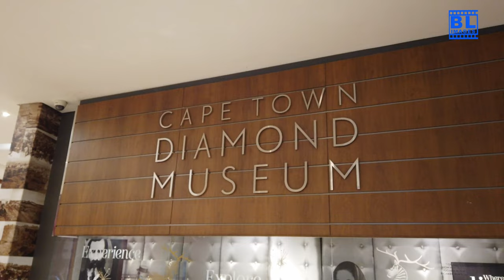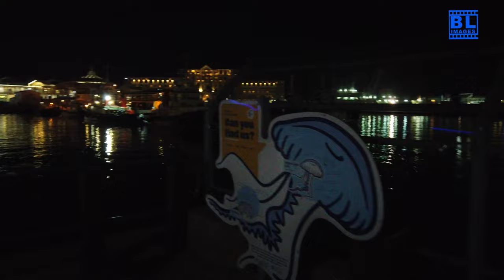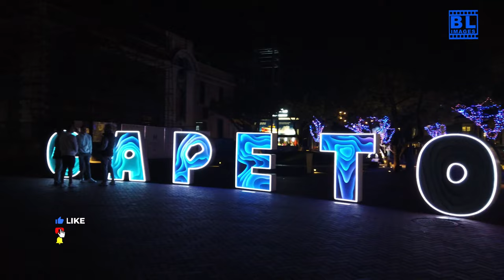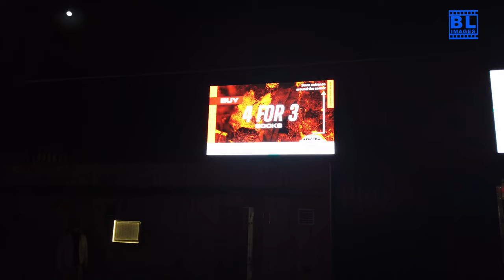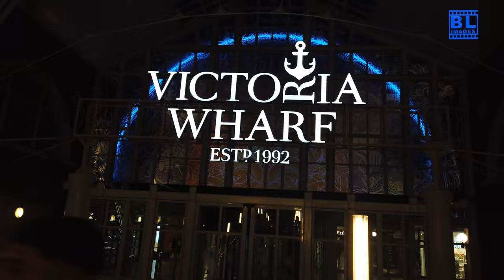Evening Walking Tour at V&A Waterfront, Cape Town | South Africa Adventure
Join us for an enchanting evening walking tour at the V&A Waterfront in Cape Town, South Africa! Experience the vibrant nightlife, beautiful waterfront views, and lively atmosphere as we explore one of Cape Town's most iconic destinations. From stunning sunsets to delightful street performances, this tour showcases the best of what the V&A Waterfront has to offer after dark.

Highlights:

Scenic views of the waterfront
Bustling nightlife and street performances
Iconic landmarks and attractions
Delicious food spots and local delicacies
Tips for an unforgettable visit